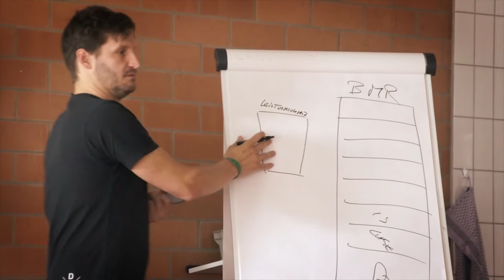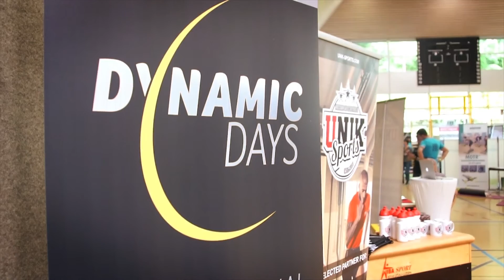Dynamic Days Bern 2016 by UNIK Sports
Rückblick zu den DYNAMIC DAYS 2016. Es war ein grossartiger und lehrreicher Event in Sachen Training und Coaching. Dankeschön an alle Referenten, Aussteller und Teilnehmer.